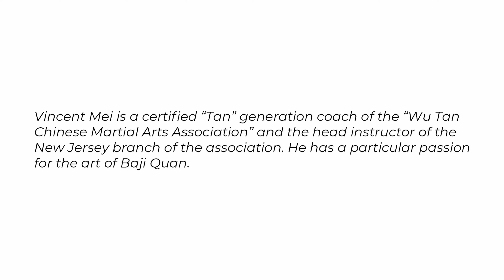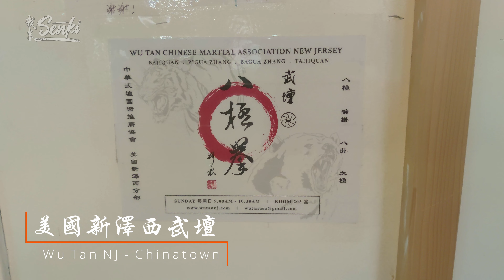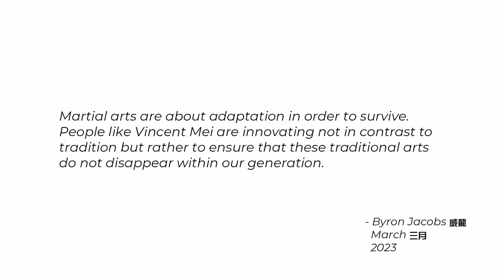Vincent Mei - Baji Tradition for Tomorrow - Senki - Episode 18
Vincent Mei is a certified "Tan" generation coach of Wu Tan Chinese Martial Arts Association and is currently the head instructor of Wu Tan USA / New Jersey branch. Vincent Mei inherited his arts from his teacher, the late Dr Chen Chang-Lin who in turn was a disciple of the famous Liu Yunqiao who in turn was closed door disciple of the famed master Li Shuwen.

Vincent Mei has been training and teaching the art of Baji Quan for over 25 years now and is also proficient in the arts of Pigua Zhang, Bagua Zhang, Taiji Quan, Mizong Quan and others. He has a passion to promote his beloved art of Baji Quan and to push the evolution of the Chinese martial arts through the implementation of modern training methods and technology. To this end he has also established an online learning program for Baji Quan named Bai Ji Shu. So with that, I give you , Vincent Mei.

My Equipment:
The Drunken Boxing Podcast
Background Music Info:

Artist: Kanisan ft. Dario Lessing x Claudia Lessing
Track: wandering in a ghost city